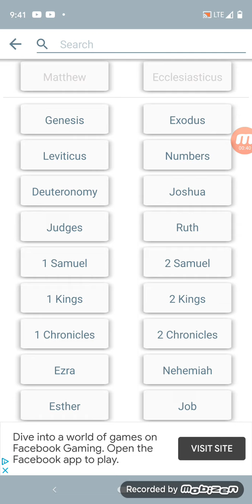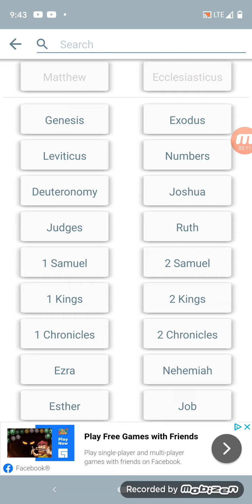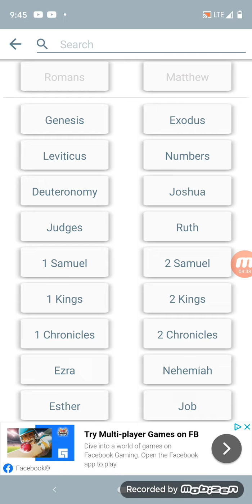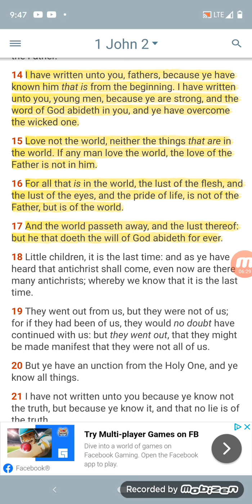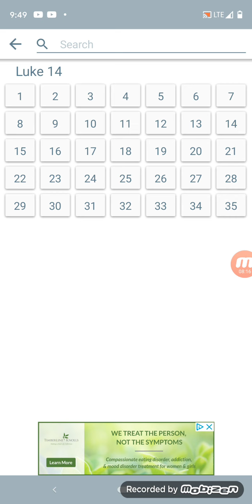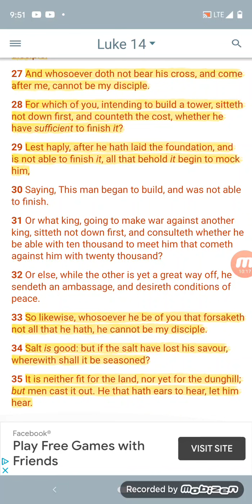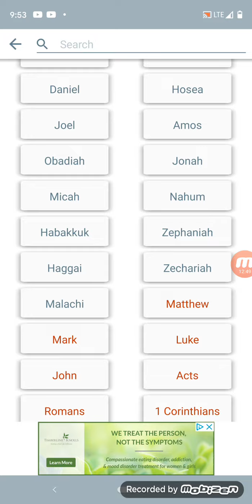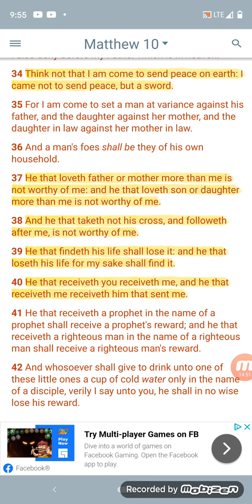Be that Sacrifice